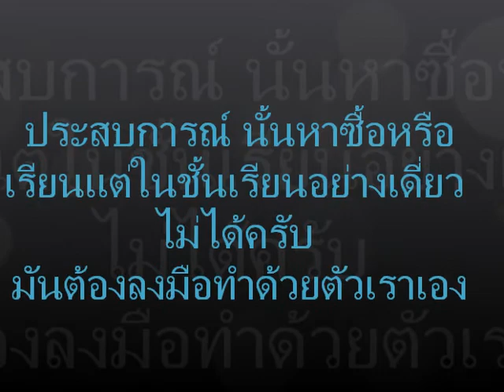สัมภาษณ์ นศ รุ่น 5 อาม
คลิปนี้ เป็นคลิป สัมภาสน้องนักศีกษา ที่มากินอยู๋ และฝึกงาน ที่ร้าน 4 เดือน  จาก ไม่มีความรู้   0  มาเลย ครับเกี่ยวกับงานด้านช่าง  มีใจที่รักเพียงแย่างเดี้ยวที่พาตัวเองมาฝึก หัด